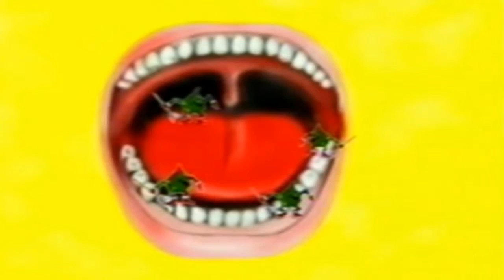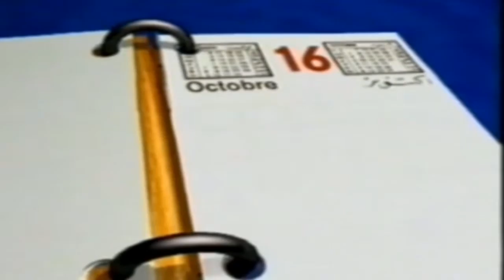نظافــة الأسنــان ... صحــة و أمــان